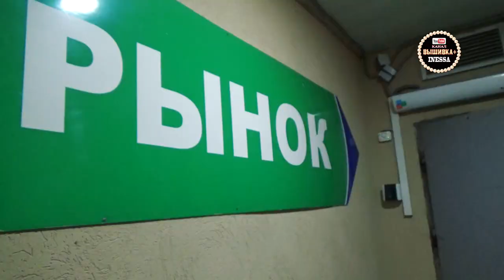Вязание: Обзор пряжи, магазин "Клавушка", Оренбург.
Адрес: г. Оренбург .пр. Гагарина 48/3
ТК "Три Мартышки", 0 этаж